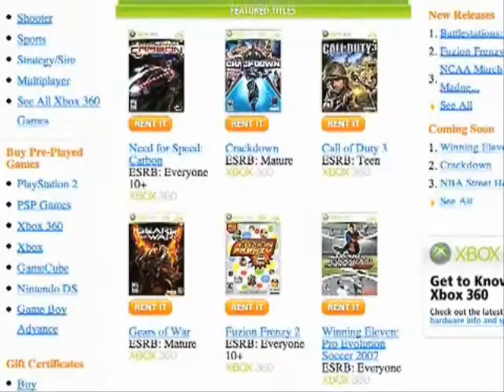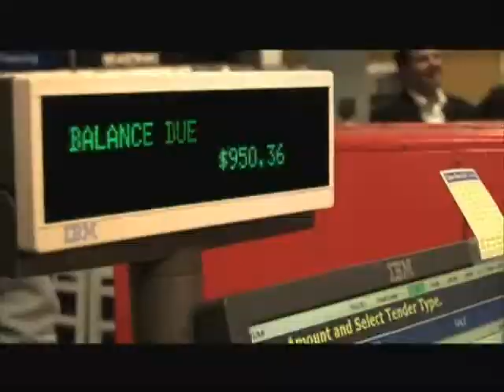Ep3 BonusRound Part 2 B: Game Prices, Rentals and Microtrans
Today's episode features guests

Ed Zobrist

Sean Spector

Michael Pachter

covers: Are video game rental companies good or bad for the industry?